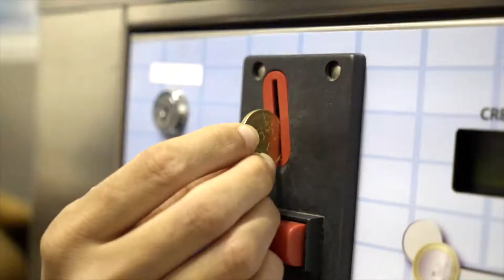Spot 30" Dogat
Spot Tv di 30" realizzato per il negozio di animali della piccola catena Dogat

🗽 Stabilizzatore RONIN SC
🔍 Lente protettiva per obiettivi
🔍 Filtro ND 1000
💡 Faretto led dimmerabile
🎙 Microfoni canna fucile RODE.
🚁 Drone DJI Mavic Air 2.
🎒 Borsa tracolla per drone